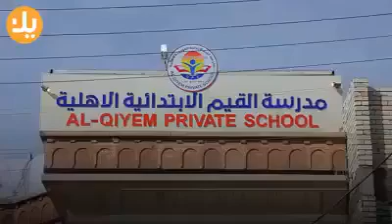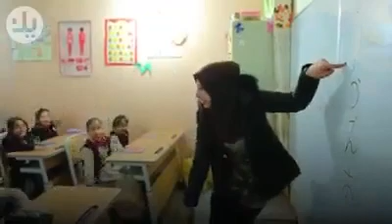مدرسة القيم الاهلية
للمزيد من التفاصيل يرجى متابعت صفحتنا على الفيس بوك مدارس القيم الاهلية